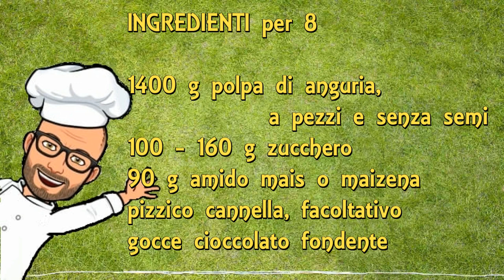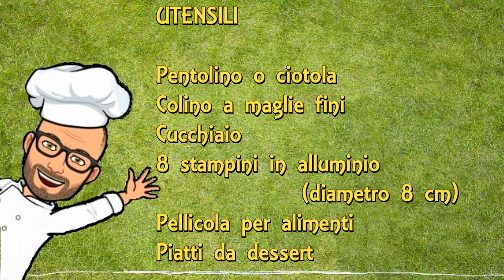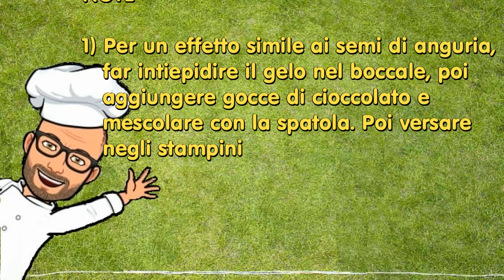Gelo di anguria di Pic con Bimby Tm6 Tm5 Tm31 Thermomix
Il gelo di anguria è un dolce al cucchiaio squisito e molto fresco ma non è un gelato. Si ottiene dal succo di anguria, zucchero e amido di mais.
I siciliani lo chiamano gelo di melone ( a Palermo gelo di mellone, con 2 elle) o “gelu di muluni” perchè l'anguria in dialetto siciliano è chiamata “muluni”.
C’è chi sostiene che le origini di questo dolce siano da attribuire agli albanesi che si stanziarono in Sicilia (dove tuttora risiedono), che coltivarono l’anguria nelle zone più ricche d’acqua e inventarono questa ricetta. C’è invece chi crede che siano stati gli Arabi a inventare il gelo di mellone, per la presenza di ingredienti tipici della loro tradizione come il cioccolato, il gelsomino, i pistacchi, la cannella, la frutta candita.
Al giorno d'oggi il gelo d'anguria è un dolce legato alla festa che si tiene a luglio in onore di Santa Rosalia patrona di Palermo mentre in altre località dell’isola è un dolce tipico della festa dell’Assunta a ferragosto.
Del gelo di anguria, ne esistono diverse varianti: al succo di anguria si abbinano spesso il cioccolato, i fiori di gelsomino o  la cannella.
Il gelo di anguria  oltre ad essere molto buono è anche un bellissimo dolce da mettere in tavola.
La ricetta che vi propongo è una ricetta personale di Pic adattata al bimby Tm6 Tm5 Tm31 Thermomix.